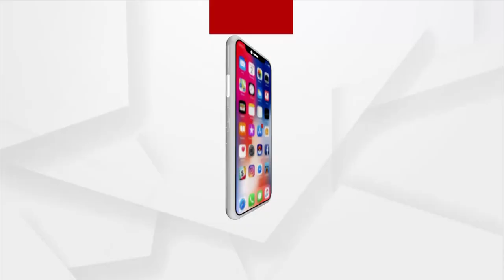ଆଲୋକମାଳାରେ ଝଲମଲ ହେଉଛି ପୌରାଣିକ ଏବଂ ଐତିହାସିକ ଅଯୋଧ୍ୟା ନଗରୀ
ଆଲୋକମାଳାରେ ଝଲମଲ ହେଉଛି ପୌରାଣିକ ଏବଂ ଐତିହାସିକ ଅଯୋଧ୍ୟା ନଗରୀ । ବିଭିନ୍ନ ରଙ୍ଗର ରଙ୍ଗୋଲିରେ ବେଶ୍ ଆକର୍ଷଣୀୟ ଦିଶୁଛି ସହରର ବିଭିନ୍ନ ସ୍ଥାନ ଏବଂ ସୁରଜୁ ନଦୀକୂଳ । ଲାଗି ରହିଛି ବିଭିନ୍ନ ସାଂସ୍କୃତିକ କାର୍ଯ୍ୟକ୍ରମ ।